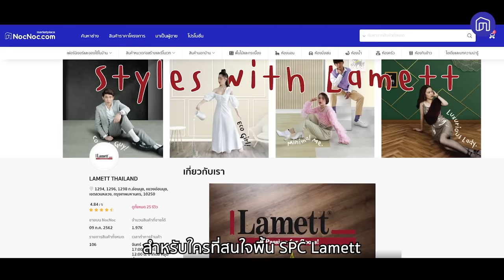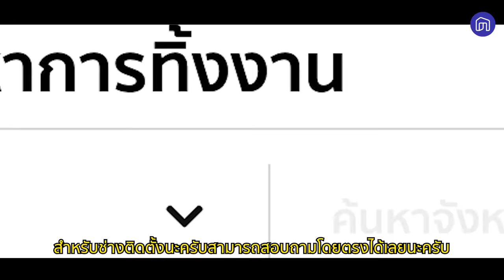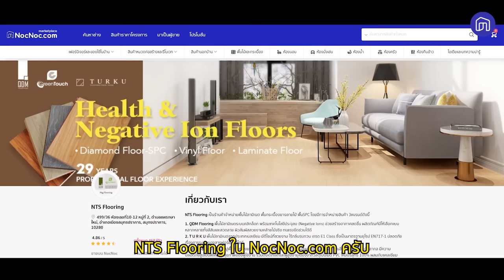การเลือกพื้น SPC ในบ้าน @kuikublungchang | NocNoc ลองของ EP.6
🤩วันนี้ NocNoc.com กับรายการ
ขอพาทุกคนมาดูบ้านของ ลุงช่าง ที่เป็นทั้งสตูดิโอ ทั้งคาเฟ่
กับการรีโนเวทตกแต่งใหม่ห้องใหม่โดยใช้พื้น SPC
👀จะออกมาสวยขนาดไหน เราไปดูกัน!